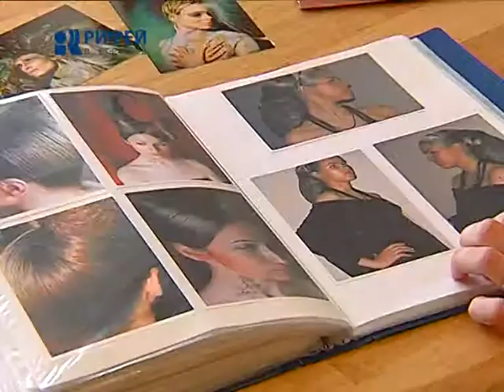Изделия из волос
КуафЮра - как произведение искусства. Сейчас каркасные парики применяют только в качестве театрального реквизита. Но у этих украшений было бурное прошлое. Французский король Людовик XIII-й не отличался густой шевелюрой. Начав носить парик, монарх повелел придворным: "Делай - как я!" И породил всемирный модный тренд. Пермячка Светлана Неволина считает, что искусство создавать постИш - изначально это французское слово означало вставные локоны для прически "а-ля Фонтанж" - в 21 веке незаслуженно забыто